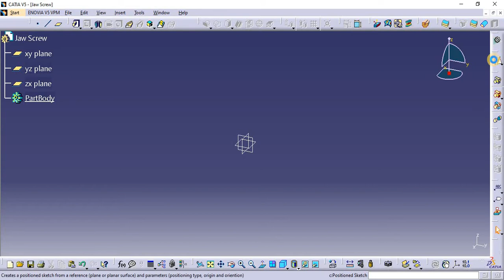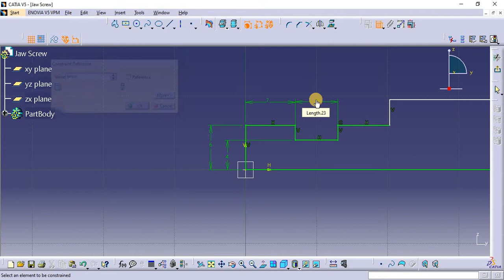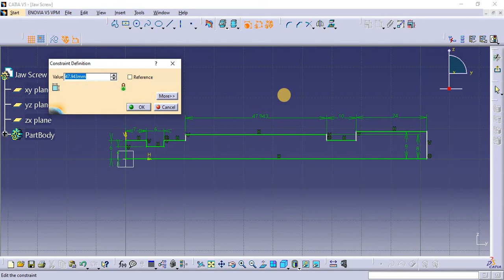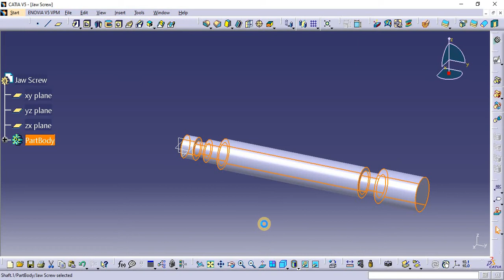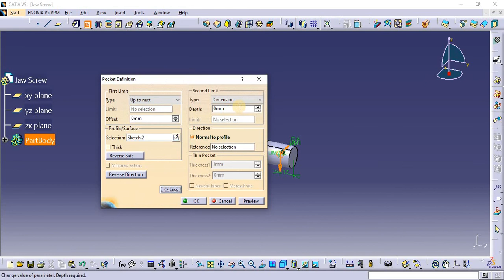Jaw Screw || Bench Vice Assembly || CATIA V5